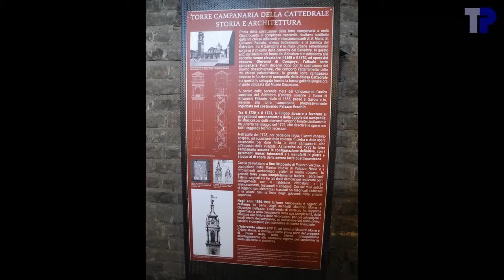Cattedrale di Torino, Angelus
4 campane: do#3, mi3, fa#3, la3